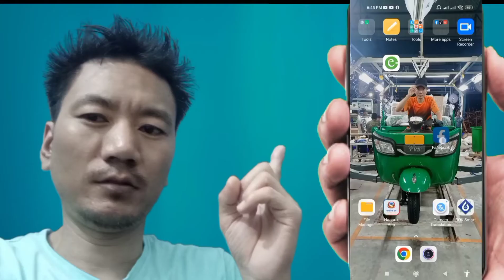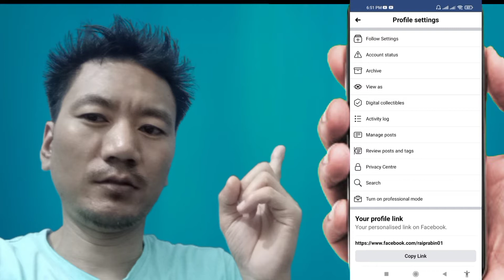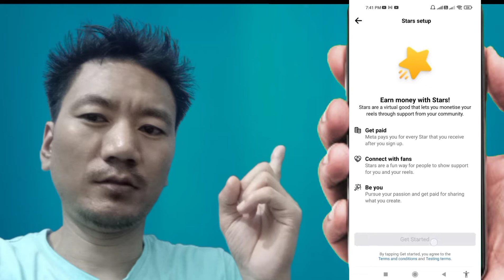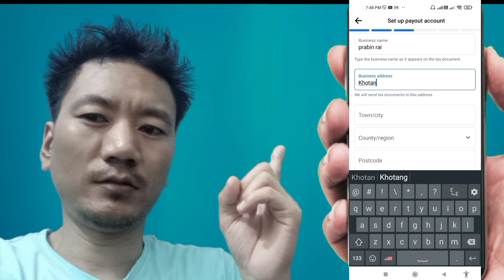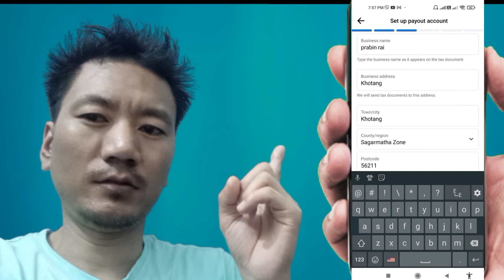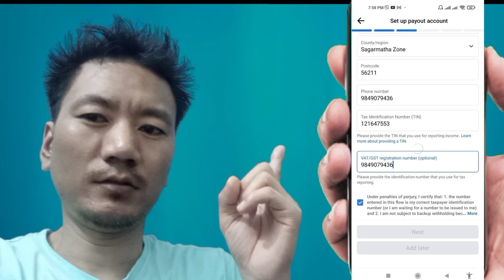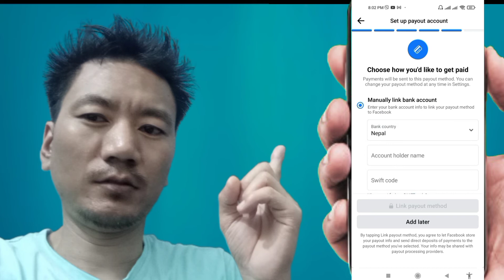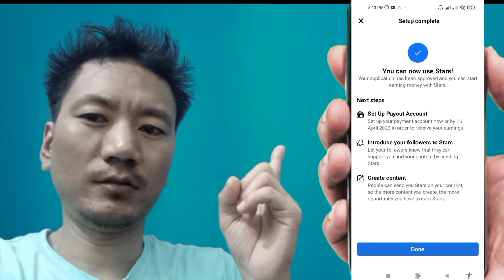How To Facebook Monetization stars setop | How To facebook Eneble Stars | कसरी खाेल्ने अपसन् माेटाईज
Nmaskar sathe haru yas video ma tapai harulai kamlagane xa pura heranu hola. help garxa so sapot mi prabin Technical view subscriber view ra channel lai

 Hi! I Am prabin technical view Welcome To you My You Tube channel prabin rai fill nem
About This video :-How To Facebook Monetization stars setop | How To facebook Eneble Stars | कसरी खाेल्ने अपसन् माेटाईज

Template link👉️

याे भिडियाे मन परेमा लाईक गरनु हाेला केही प्रश्न सल्लाह सुझाब हरु कमेन्ट मा लेख्नु हाेस्

याे पनि हेर्नहाेस 👇️

नागरिक यप रजिसटर गर्ने गरिका ||How To nagarik apps chalaune tarika hou to use nagarik 2022
सबै भन्दा सस्ताे Mic BOYA BY-M1Youtube काे लागी राम्राे | Sound Qulity best Mi

👉️Tips
👉️Editing
👉️Vlog
👉️other
How To ..

Thanks for visiting My You Tube channel
About :prabin technical view is a youtube channel